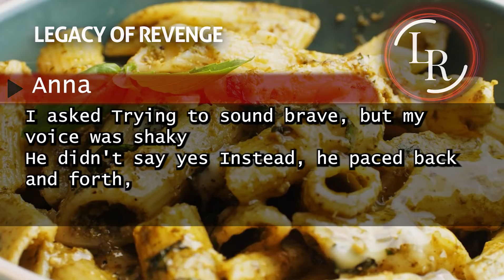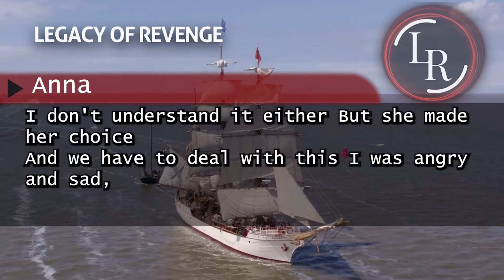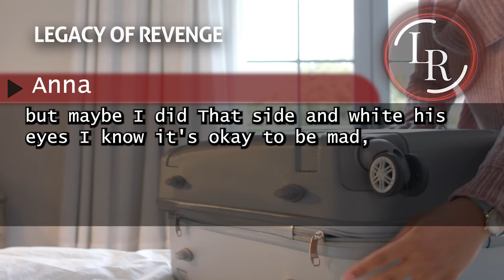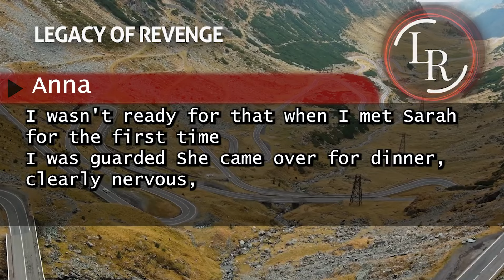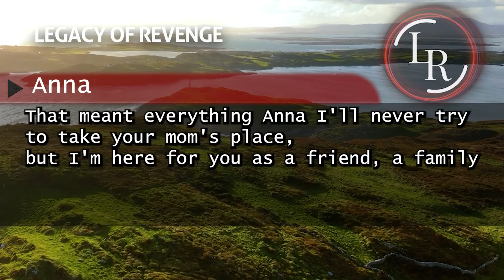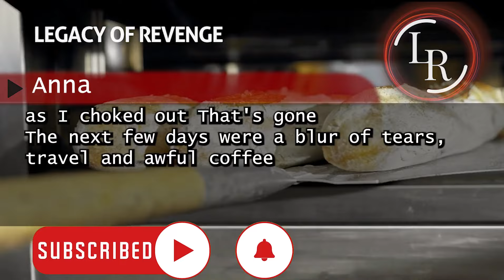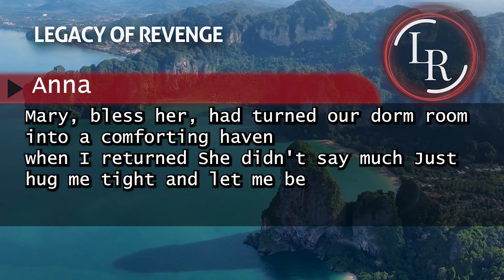I Paid $24,000 in Rent for My Mom, and She Called Me Stupid... Until This Happened!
After paying $24,000 in rent for my mom, I overheard her calling me ‘as stupid as they come.’ But when I confronted her, her reaction took a shocking turn—leaving her completely pale! You won't believe the drama that unfolded next. This is a story of unexpected twists, hurtful words, and a powerful moment of reckoning. Tune in to see how one bold move changed everything!
If you've ever felt unappreciated, this is a must-watch.